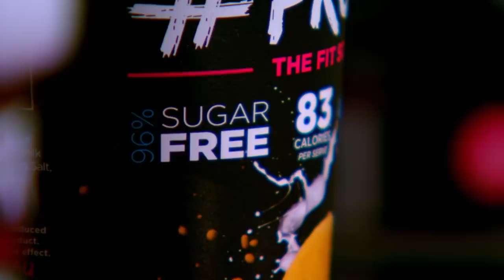One of the First 5* Health Rated Ice Creams in the World | Shark Tank AUS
Ed O’Donoghue is the founder of FroPro, a 96% sugar-free high-protein ice cream brand that is one of the first to obtain a five-star health rating. He entered the tank seeking a $250,000 investment for 10% of his business, valuing it at $2.5 million.